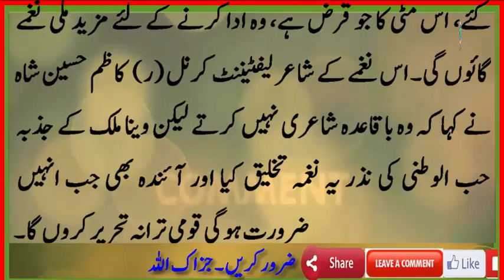Veena Malik and Asad Khattak Divorce|وینا ملک نے صلح کا پول کھول دیا،رسی جل جائے پر بل نہ جائے